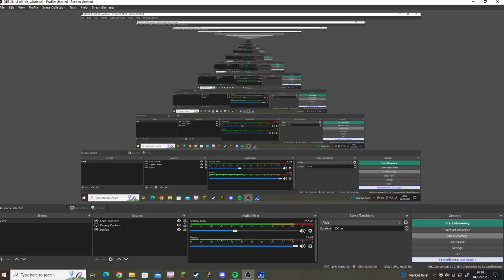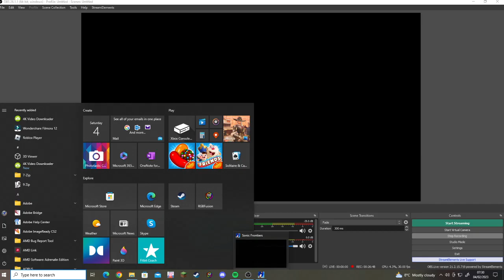SONIC IS DEAD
just kidding this is just sonic frontiers part 1.